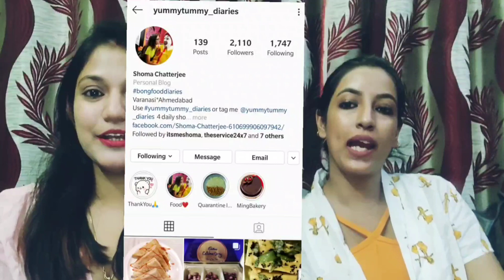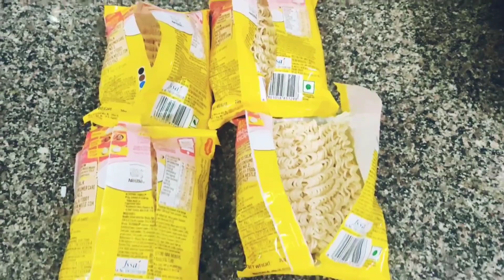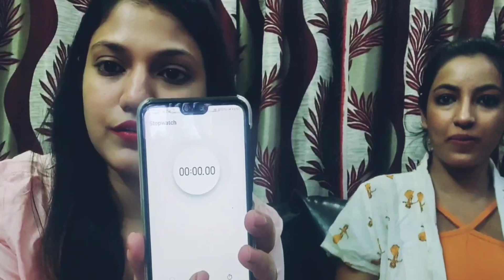Sister's Maggi Challenge| Super Spicy Maggi Challenge | WakeUp Todo Anything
Hello Everyone,I am Sonali Roy Choudhury and Iam Love to Making Videos Related To Skin Care Makeup Look Weight Lose tips after C-section Cooking Fashion Lifestyle Motivational Quotes Vlogging and So on...

Topic- Sister's Spicy Maggie Challenge

Shoma's I'd -

Hope You all Enjoyed alot ❤️❤️

Please Do Watch and